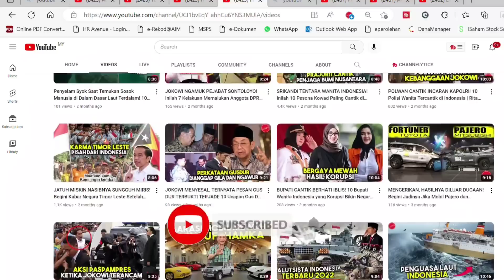JOKOWI KEJUTKAN DUNIA! ALUTSISTA TEMPUR TERBARU MILITER INDONESIA 2022 YG GEGARKAN DUNIA 🇲🇾Reaction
JOKOWI BERHASIL KEJUTKAN DUNIA! ALUTSISTA TEMPUR TERBARU MILITER INDONESIA 2022 YG GEGARKAN DUNIA 🇲🇾Reaction

🔴Bismilaahirahmaanirrahim. Saya Berharap sangat pada Admin yang konten mereka pernah saya reaction, jika ada yg membuat kurang senang dihati Admin, dan meminta saya membuang atau memberhentikan video tersebut, Admin konten tersebut boleh terus 🔴EMAIL SAYA DI: 🔴dengan rasa kecil dan rendahnya diri saya sebagai seorang youtuber reaction, Mohon maaf pada semua Admin🙏segala cadangan atau bantahan boleh email saya ke

Sekian wasalam